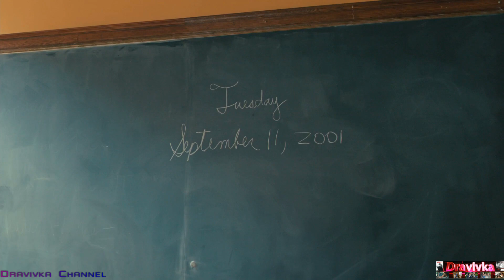Финальный Отрывок, Вторник 11 Сентября 2001 года (Помни меня/Remember Me)2010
Название: Помни меня

Оригинальное название: Remember Me

Страна: США

Слоган: «Живи мгновеньем, люби безоглядно...»

Год: 2010

Премьера в мире: 1 марта 2010

Премьера в России: 18 марта 2010

Режиссер: Аллен Култер

В ролях: Грегори Джбара, Руби Джерринс, Крис Купер, Пирс Броснан,               Роберт Паттинсон, Лена Улин, Атена Кёрри, Кевин П. МакКарти,           Ноэль Родригез, Мосес Ацеведо, Кейтлин Ранд, Эмили де Рэйвин

На покупку новой Видеокарты:

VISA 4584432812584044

Главный герой – обычный студент Тайлер. У него очень сложный характер, который мешает ему жить в гармонии с окружающим миром. Он очень одинок и застенчив, его никто не понимает, да и не хочет понимать. Судьба его очень непростая. Его брат покончил жизнь самоубийством, с родителями у него плохие отношения. Ко всему этому, Тайлер, вместе со своим другом Айданом, поучаствовал в уличной драке, после которой оказался в полиции. Но вскоре его выпустили, под залог. Тайлер узнает, что с ним учится дочь следователя, который занимается его делом. По совету друга, парень закручивает интрижку с девушкой, в надежде, что её отец закроет дело. Вскоре парень выходит из своего обычного состояния, он начинает видеть цель своего существования. Тайлер влюбляется в Элли, причём девушка отвечает ему тем же. Счастье накрыло с головой обоих. Теперь им предстоит справиться со всеми трудностями. Получится ли это сделать героям?